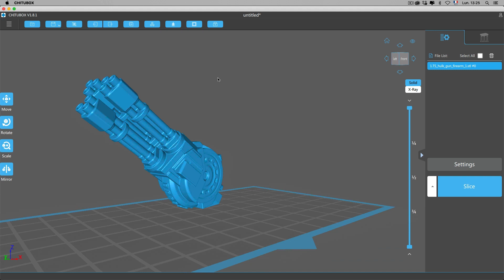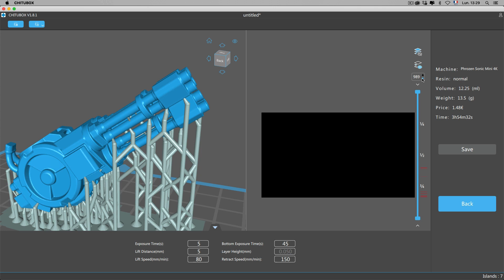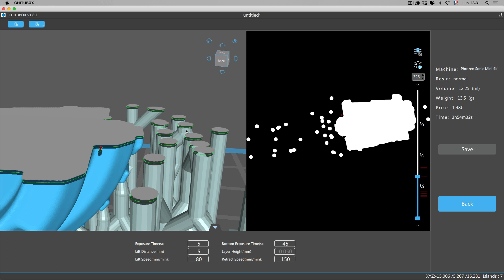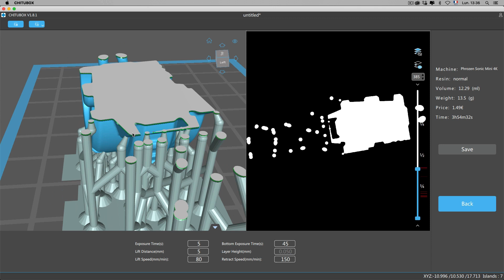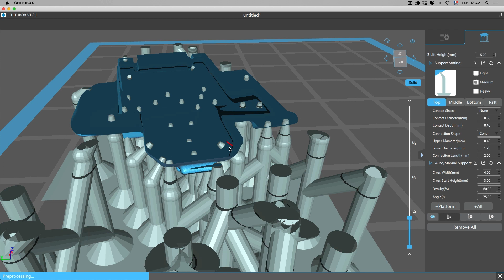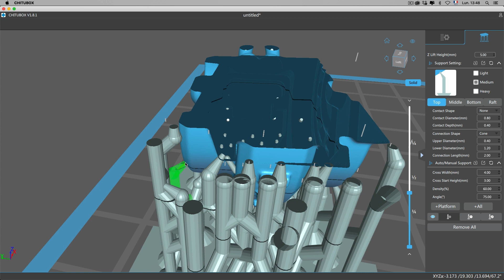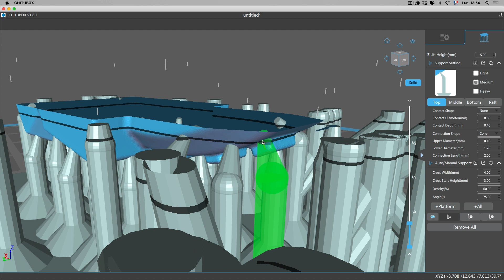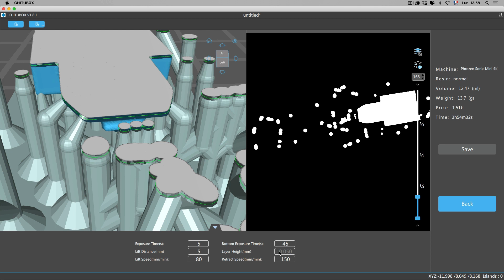[TUTO] CHITUBOX 1.8.1 Détection des ilots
Dans cette vidéo de la version de chitubox 1.8.1, je vous montre comment détecter les ilots dans le vide qui vous empêchent d'imprimer correctement.
Cliquez sur plus pour les informations supplémentaires.

N'oubliez pas de soutenir la chaine au travers de UTIP et TIPEEE.
✨Ma liste amazon✨